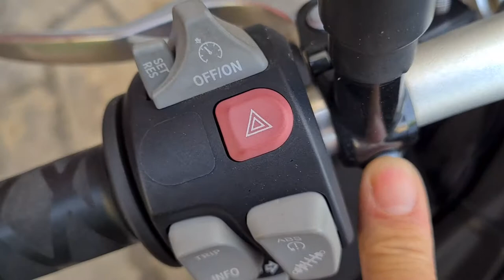Montaje de protector de manetas en BMW S1000R/RR 2016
Montar los Protectores de manetas de freno (Brake) y embrague (Clouch) en BMW S1000R/RR